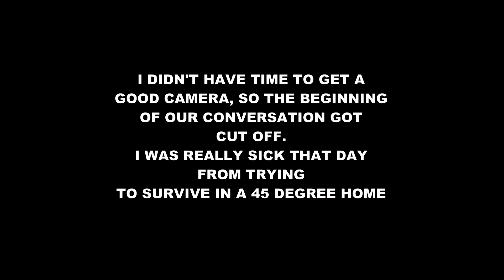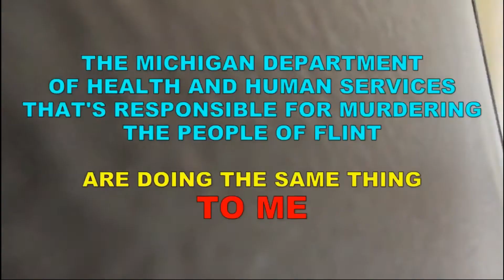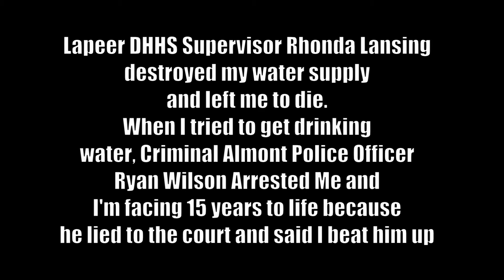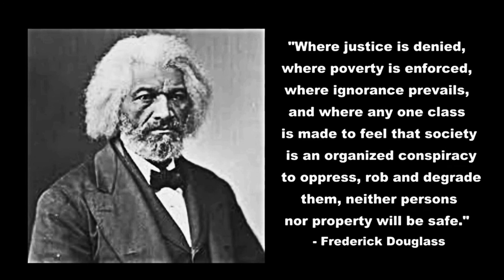MI STATE POLICE & A GUY WITH NO ID SAYS HE'S WITH DHHS & DEMAND ENTRY TO MY HOME WITHOUT WITNESSES?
1-5-22 Ryan Devoe came to my home a month ago, unannounced, and claiming he was some DHHS supervisor, but he had no ID. He was accompanied by a Michigan State Police Officer. They told me they came to "help me" and that I must let them in. I told them not without witnesses.

He told me to fill out a bunch of paperwork and he could keep me from freezing to death because my furnace died, and so did my stove on 12-9-21. I sent right back to him but he never looked at it and went on vacation for a month.

He showed up unannounced again today. He told me I had to let him in without witnesses or he was going to "close my case" to punish me for refusing entry without witnesses present. It's a "REASONABLE REQUEST". The last county civil servant that came into my home with the police was Adult Protective Services Supervisor Dave Lynch. He came with psychotic AlmontMichiganPoliceOfficerRyanWilson.

Lynch wasted all my time and said he couldn't help me. He wouldn't

I wasted all my time filling out his forms for nothing.

I told him I was afraid to let police into my home because psychotic Almont Police Officer Ryan Wilson almost tasered me in my own home when Adult Protective Services Supervisor Dave Lynch came to my home "to save me"; but only  wasted my time and didn't even bring me drinking water so I don't die in December 2018.

Ryan Devoe works for Lapeer DHHS. He works for the same department as Lapeer DHHS Supervisor Rhonda Lansing that destroyed my home causing $15,000, and left me to die without running water for over 2 1/2 years.

Rhonda Lansing also committed Social Security Fraud by illegally enrolling me for Medicare Part B without my permission, my signature and the fact that I told her I DID NOT WANT IT.

That cost me over $11,000 so far, and I'm stuck with it for the rest of my life.

She got away with it because Lapeer County Prosecutor Mike Sharkey ignored my numerous complaints. When he got tired of hearing my complaints, he had criminal Police Chief Andy Martin send this psychotic thug police officer Ryan Wilson to stalk me on 9-8-19. Ryan Wilson lied to the court  court and said I beat him and fake police officer Steve Best up. They had their Almont EMT buddies, including former Almont Police Sergeant, now Almont EMT Bob Parsell falsify wounds so they could charge me with capital crimes facing 15 years to life.

And the corrupt Lapeer court system has been dragging this travesty of justice on since 9-8-19.

Our new prosecutor John Miller told me in June 2021 that he would drop the case and that I could leave the state, move anywhere I want and never come back.

I told him I wanted justice against the criminal Almont Police.

BUT I CAN'T GET A JURY TRIAL UNTIL APRIL 2022.

In the meantime, they made it impossible to live . . . hoping I die before I can ever prosecute the criminal Almont Police.

OUR DEAD-BROKE GOVERNMENT IS ABUSING SENIOR CITIZENS. IF WE DIE, THEY DON'T HAVE TO PAYOUT SOCIAL SECURITY AND MEDICARE.

I'M FIGHTING CRIMINAL POLICE CHIEF ANDY MARTIN AND HIS PSYCHOTIC THUG POLICE OFFICER RYAN WILSON SO THEY CAN'T HURT ANY MORE SENIOR CITIZENS THE WAY THEY HURT ME. THEY NEED TO GO TO JAIL.

All my love to my fellow struggling Michigan taxpayers who do NOT deserve to be abused by taxpayer funded civil servants!

“The more corrupt the state, the more numerous the laws.”

                       ― Tacitus, The Annals of Imperial Rome